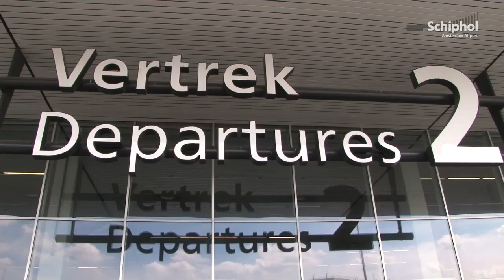Schiphol zwaait Chinese voetbaltalenten uit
Op 5 augustus gingen 17 jonge Chinese voetbaltalenten weer terug naar huis, na een 2 weken durende training bij Ajax.